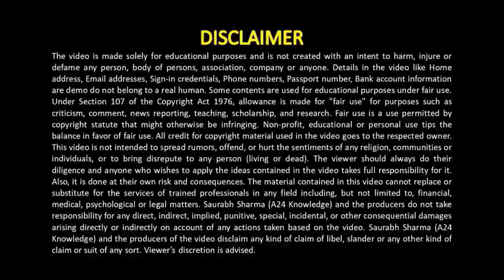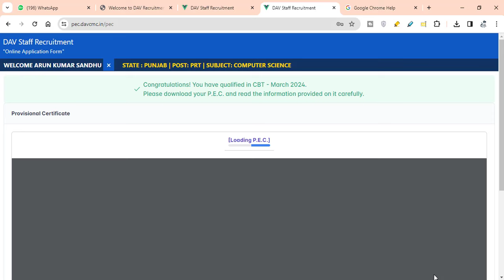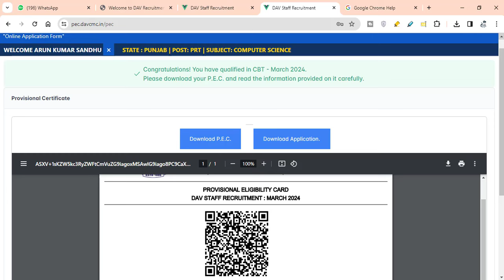CBT Passing Marks * Working In DAV But CBT Not Qualified* Process To Apply In Different School